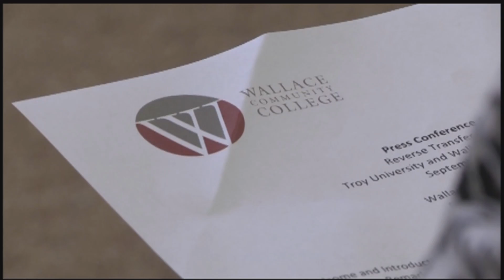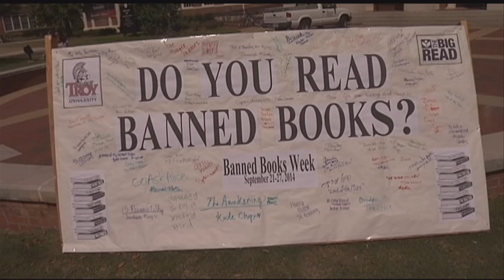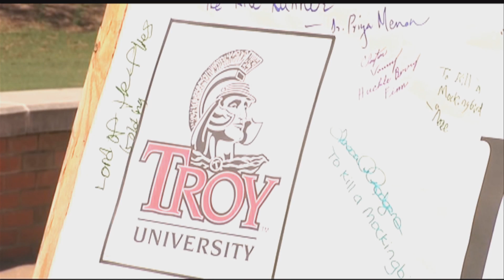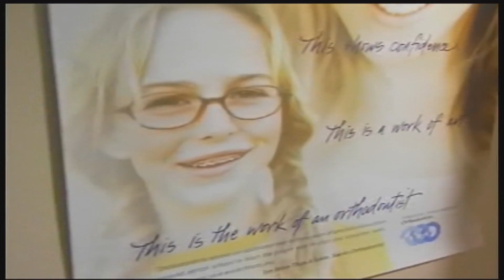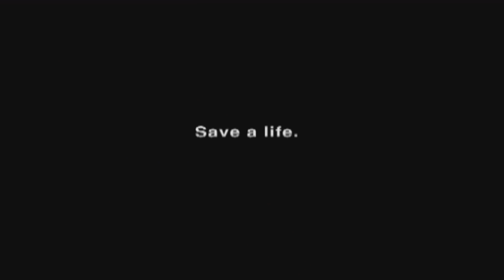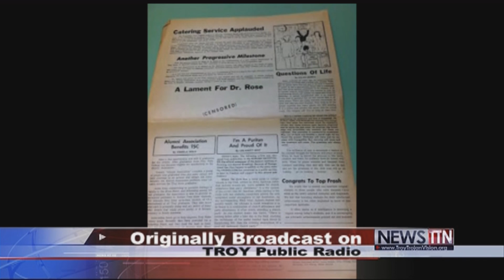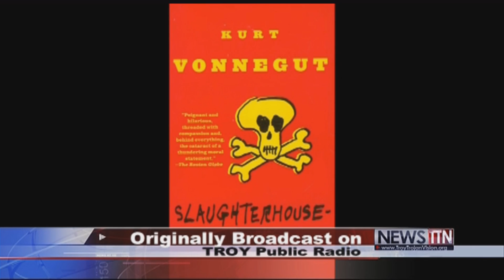Troy TrojanVision Weekly, Week of Sept. 22